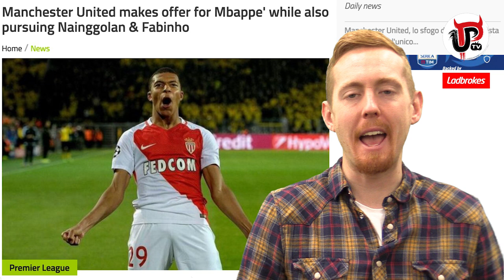MAN UNITED BID 85M FOR KYLIAN MBAPPE! | TRANSFER NEWS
Manchester United have bid €85m for AS Monaco striker according to Gianluca di Marzio! Here's the full transfer story.

United Peoples TV, proudly backed by Ladbrokes.